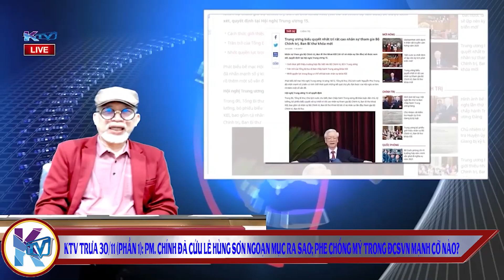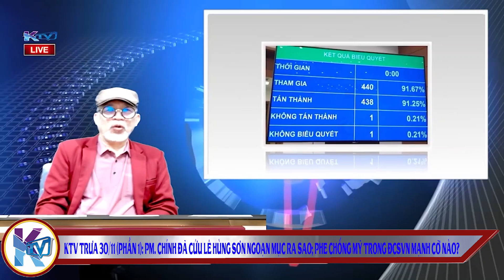KTV trưa 30/11(Phần1): PM. Chính đã cứu Lê Hùng Sơn ngoạn mục ra sao; Phe chống Mỹ trong ĐCSVN mạnh?